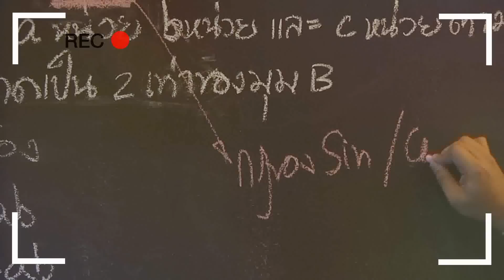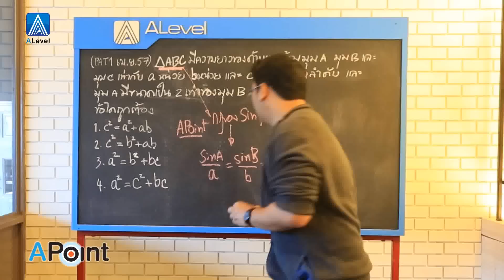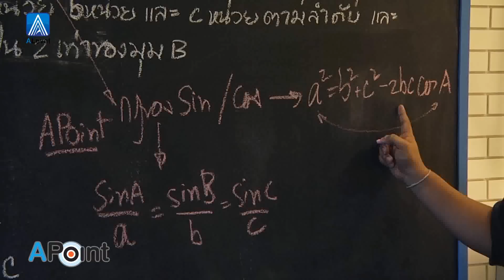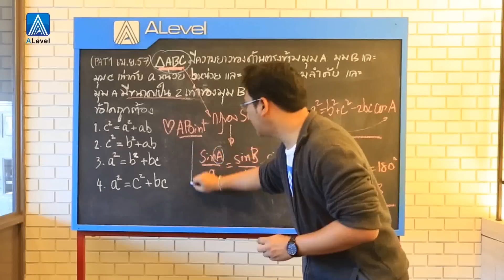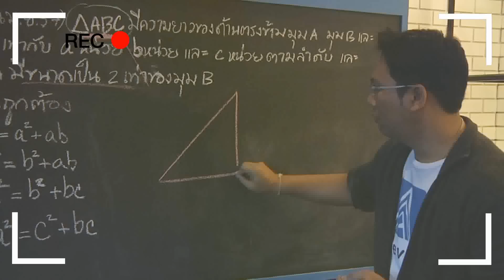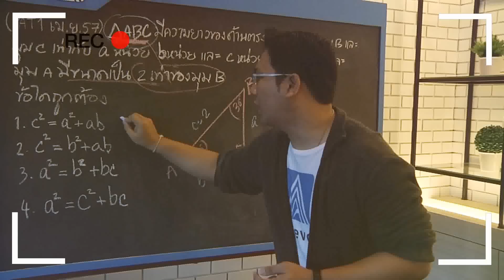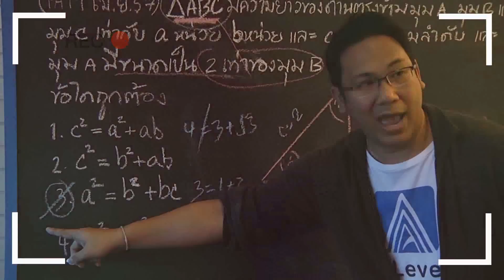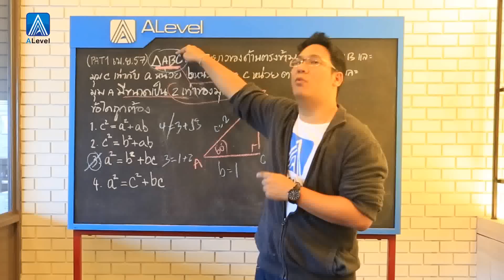โค้งสุดท้าย PAT1 by พี่แท็ป ALevel เรื่อง ฟังก์ชันตรีโกณมิติ ตอนที่ 4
น้อง ม.ปลาย พลาดไม่ได้! กับ โค้งสุดท้าย PAT1
ที่พี่แท็ป ALevel จะนำเทคนิคดีดีมาให้น้องได้  Admission ติดกันชัวร์
แล้วมาชมกันนะคร้าบบบบบ

ดาวน์โหลด App ฟรี "OnDemand App"